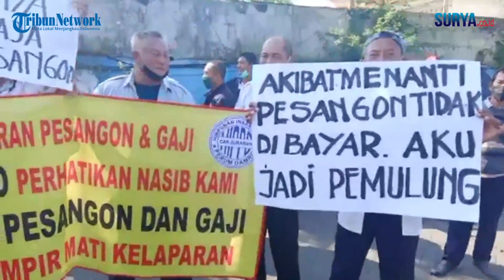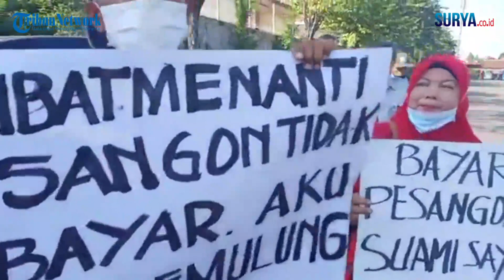Puluhan Pensiunan Damri Demo Tagih Pesangon yang Belum Dibayar 2 Tahun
Puluhan pegawai Damri melakukan demo menagih pesangon yang belum di bayar 2 tahun di pool Damri jalan Jagir, Senin (20/6/2022).

Video & reporter : Nuraini Faiq / zaq